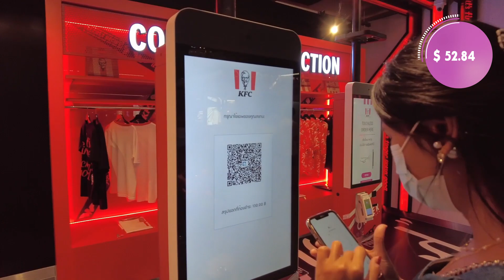How much Thai food can you eat for $150?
“How much Thai food can you eat for $150? And you can’t eat the same food twice?” This is a wee side project we did when travelling through Thailand this year to give an idea of the real cost of eating in Thailand.

It starts in the northern borders (Chiang Rai) and ends at the most southern (Ko Lipe) and shares most regional foods/staples with longer stints in Chiang Mai (Lanna), Nang Rong, Buriram (Isaan), Bangkok, and some island hopping in the south.

In total we managed to cover around 88 proper food/drink items which average at around 59 baht or $1.70 per meal (so it’s 177 baht or $5.10 for a 3 meal day). Although I’d probably eat 4 ($6.80) and on 4 meals it’s roughly $200 per month etc. etc.

Some thaifood items are obviously more/less than others, but we did not go out of our way to be cheap, and we always ate what we wanted to eat. We also included 6 Michelin Bib Gourmand restaurants, many recognizable destinations, and lots of contrasting scenery along the way.

For more on our life in thailand and travel in asia check our All material is produced by travel bloggers Fanfan and Allan Wilson.